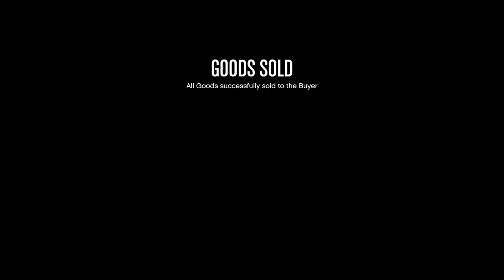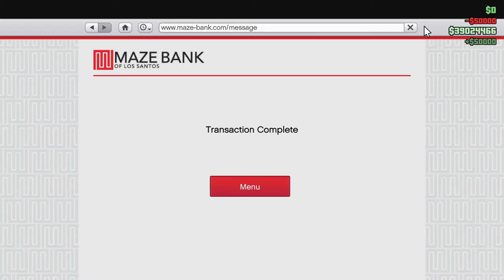Boxing Day! CEO In Pajamas! Rusty Jack! Palms Trax Truck Glitch! Free Cars! Let's Play GTA5 Online!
In this one it's Boxing Day! The day after Christmas! And I spent my time doing Bunker and Nightclub Sales with my CEO in Pajamas Character, and then doing Palms Trax missions and buying free cars (Brioso 300, Sentinel Classic) with my Rusty Jack character.

Did I mention the Palms Trax Champagne Truck Mission wouldn't complete?

Did I mention there was snow?